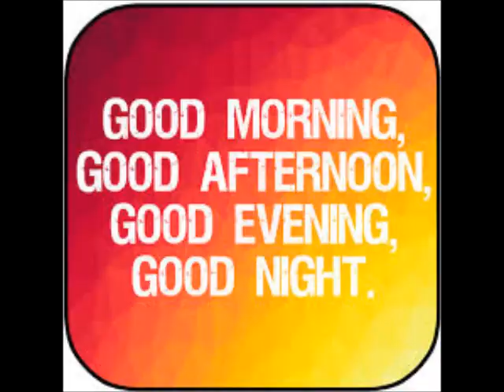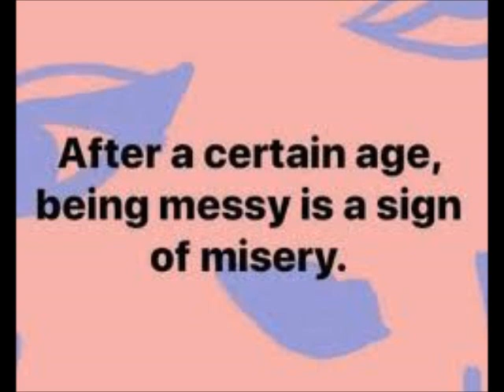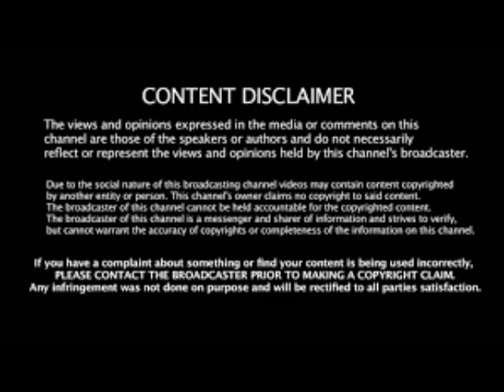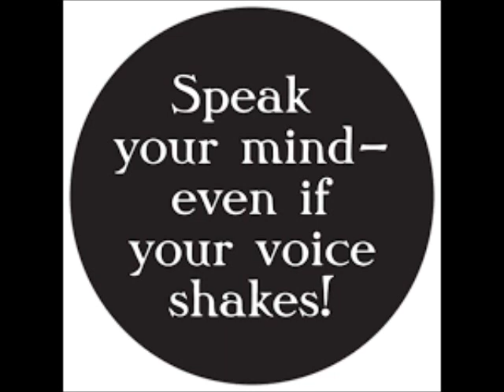Porsha Williams From The RHOA Is Still Throwing Shade and Wanting To Find Out Whose The Snake Review